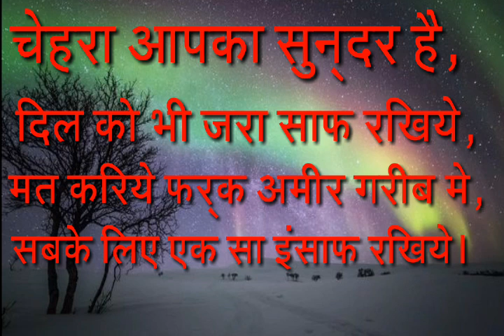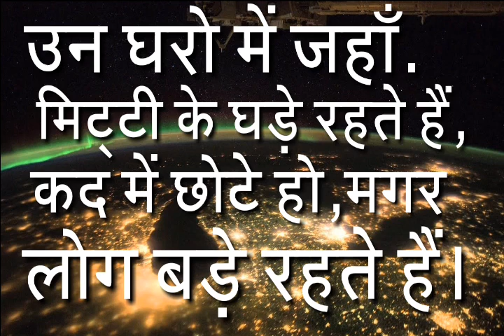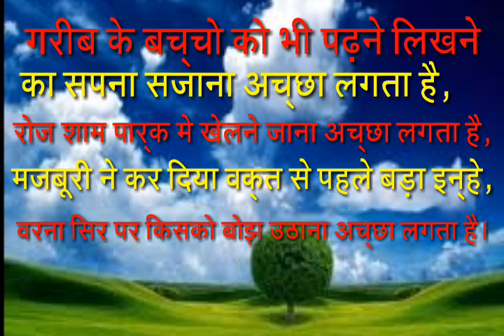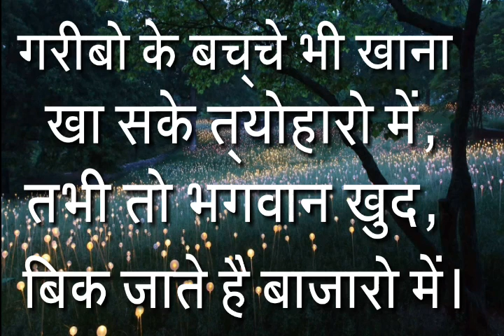गरीबी पर शायरी,गरीब लोगों पर शायरी by Mayank kumar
मेरा दूसरा channel-  Spoken English, very special for all students ,
अपना परिचय कैसे दे अंग्रेजी में और